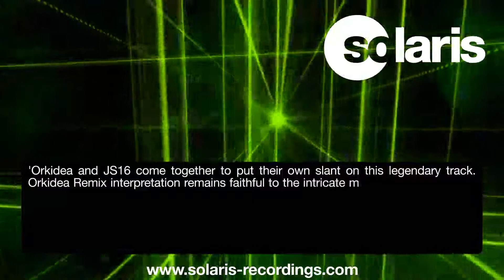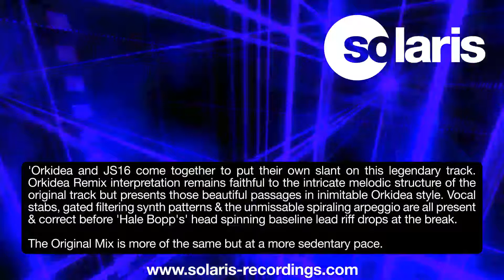Orkidea & JS16 - Hale Bopp (Original Mix)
Orkidea is one of Trance scene's original innovators, his DJ sets are legendary for their programming and his productions remain at the forefront of the Pure Trance movement. 'Hale Bopp' is taken from his '20' career spanning opus & here we present a selection of remixes from the forthcoming '20 Remixed' edition.

'Hale Bopp' was of course originally released by Der Dritte Raum on Additive back in 1998, any Trance purist worth their onions should be aware of this classic record. Orkidea and JS16 come together to put their own slant on this legendary track. Orkidea Remix interpretation remains faithful to the intricate melodic structure of the original track but presents those beautiful passages in inimitable Orkidea style. Vocal stabs, gated filtering synth patterns and the unmissable spiraling arpeggio are all present and correct before 'Hale Bopp's' head spinning baseline lead riff drops at the break - subsequently propelled into the trance stratosphere by Tapio's Pure Trance production. The Original Mix is more of the same but at a more sedentary pace, while fellow Fins Timewave turn up the pro knob with their mix, dark thunderous rhythms and a muted baseline lay the ground work until huge cascading pads, fat chorused leads and analogue sequences provide the payoff.

Written by Andreas Krüger
Produced by Tapio Hakanen and Jaakko Salovaara
Published by Manuskript
(P) T:mi DJ Orkidea 2011 under licnece to Solaris Recordings